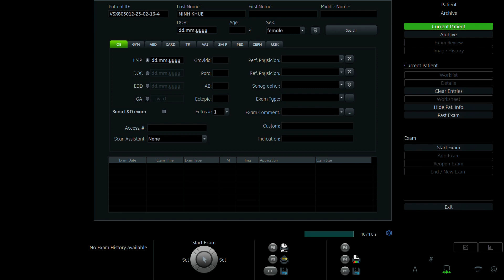MINH KHUÊ 1991